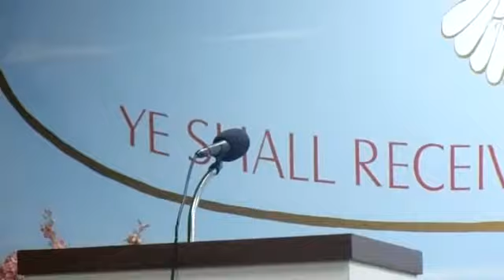Elder Michael McClom - Don't Be Amazed At The Things That's Happening Today, Jesus Warned Us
Now Faith Church of God, Holiness (OLM#6)
Pastor:  Bishop Ellis Mack